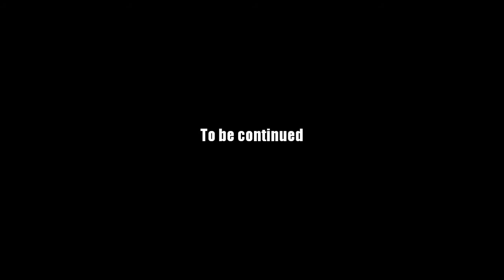AQ Worlds "Lycans vs Vampires" Bonus Scene